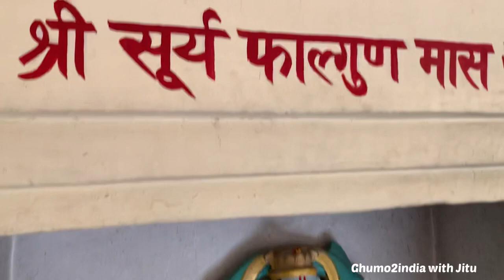RAGHUNATH TEMPLE JAMMU||HIMACHAL PRADESH TOUR || DAY-3(P)||EP-39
JAMMU SRI RAGHUNATH MANDIR ||RAGHUNATH TEMPLE JAMMU||HIMACHAL PRADESH TOUR || DAY-3(P)||EP-39